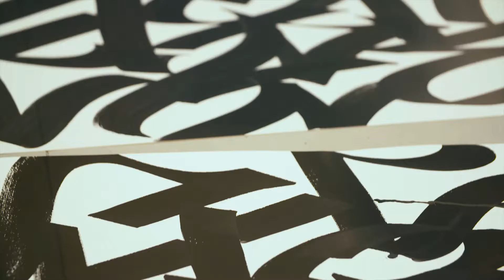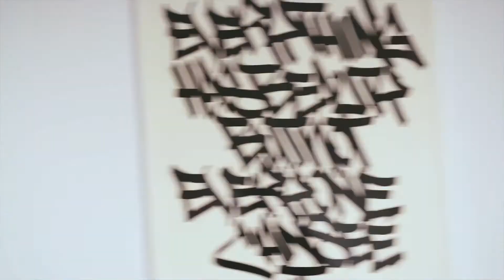FAUST x XEME "Intersection" at J-01 Gallery Recap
Language has long surpassed the confinements as a system of communication, rather, acting as a form of visual expression.

In this light, we bring you "INTERSECTION" which took place during Art Basel Week Hong Kong. Melding the East and West in a celebration of diversity, New York's FAUST and Hong Kong's XEME bring together classic calligraphy and contemporary graffiti. In the realm of good penmanship and typography, FAUST takes the crown. Synonymous with smooth signature techniques, the New York writer's work can be found on miniature mail stickers to oversized wall-hugging script tags. His counterpart XEME is the fragrant harbour's graffiti patron, a pioneer of bombing in Chinese characters, and a name you'll find sprawled across the booming city, from lampposts to sidewalls. "INTERSECTION" will displayed 10 monochromatic pieces, igniting a new discourse to art.

Check out the recap video above as XEME breaks down the aesthetic behind his first collaborative show with FAUST.

Produced and curated by YETI OUT.
Filmed and directed by Emotion Features.